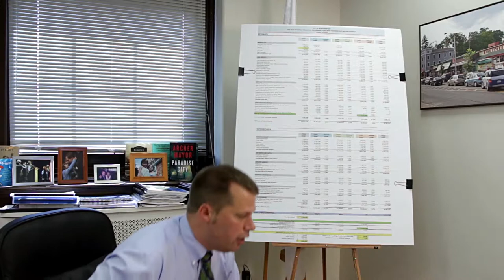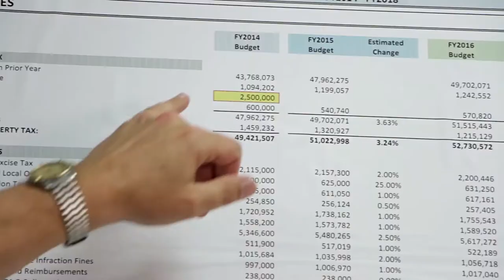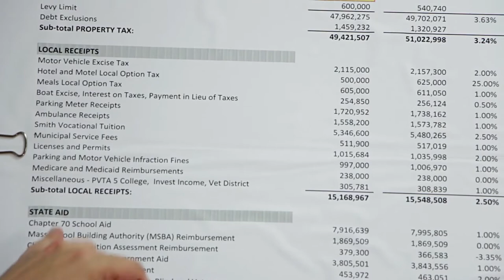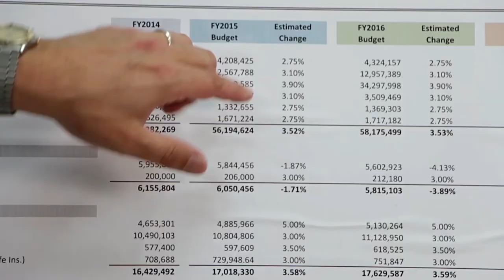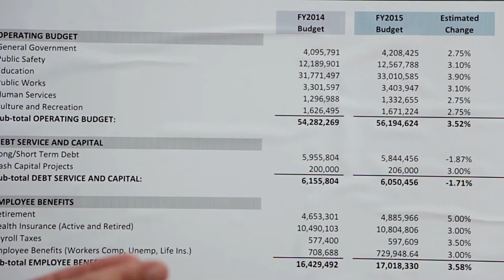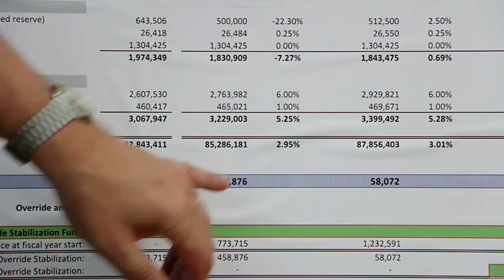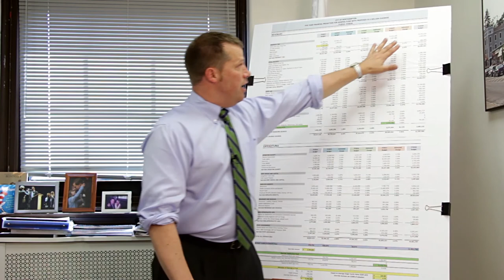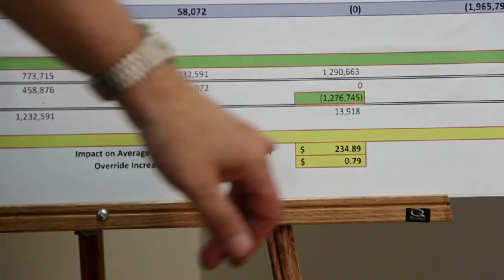Paradise City Press: Northampton Mayor Explains Proposition 2 1/2 Override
Mayor David Narkewicz explains the proposition 2 1/2 tax override, which passed by 1,400 votes in a special election on June 25th.